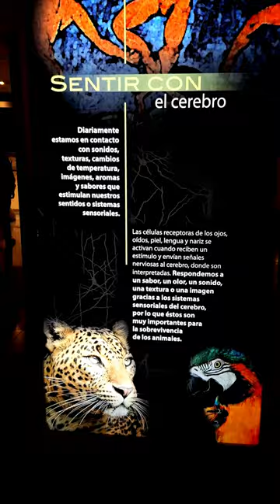NEUROCIENCIAS UNAM UNIVERSUM MÉXICO. LOS MEJORES ESPACIOS DEDICADOS A NEUROCIENCIAS, PSICOLOGIA, ETC